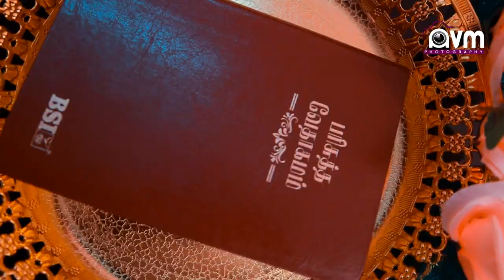Engagement highlights 💞Samson 💞 Golda || AVM STUDIO || Photography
"We capture your beautiful moments to preserve it"